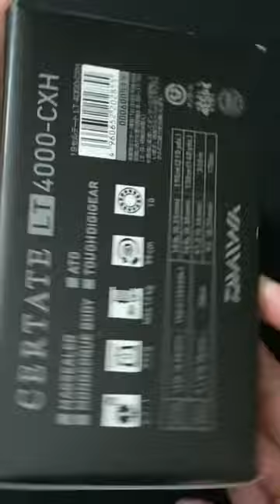19 Daiwa Certate LT 4000CXH (Unboxing)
A short unboxing video of the 19 Daiwa Certate LT 4000XH. Hope you guys enjoy it.